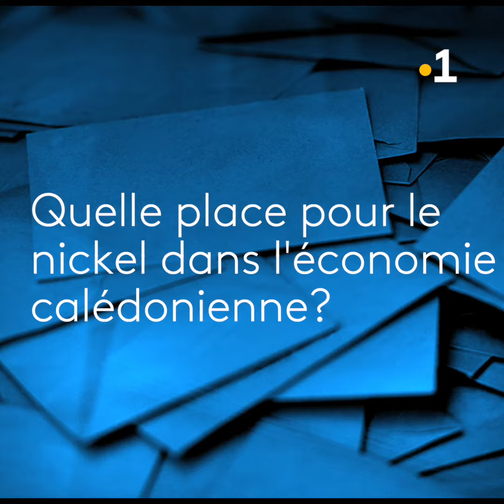Oui Non: quelle place pour le nickel ?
Chaque jour avant le référendum du 4 novembre, nc la 1ere interroge les formations politiques qui défendent le "oui" et le "non" sur des questions concrètes. Aujourd'hui : quelle place pour le nickel dans l'économie calédonienne ?